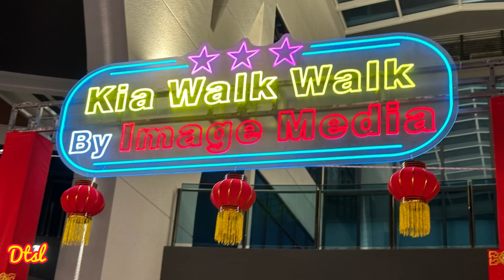Experience the Desirable QBAY Restaurant & 'Kia' Walk Walk at Penang Q1 Queens Waterfront Promenade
Come with us as we take you on a tour of the desirable QBAY Restaurant and 'Kia' Walk Walk at Penang Q1 Queens Waterfront Promenade. Indulge in delicious food and enjoy the beautiful waterfront views while exploring this unique destination. Don't miss out on this must-try experience in Penang!

Check out:-